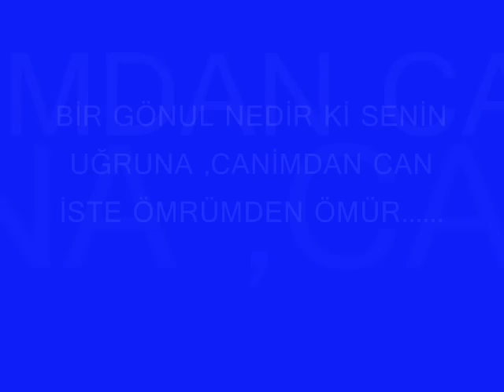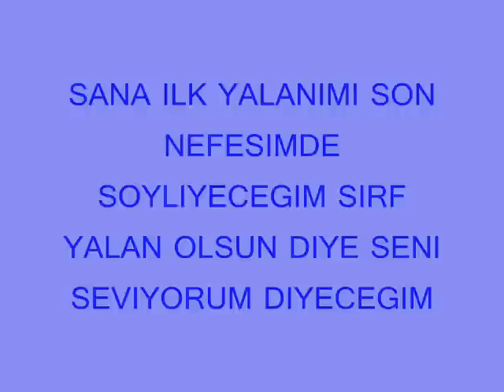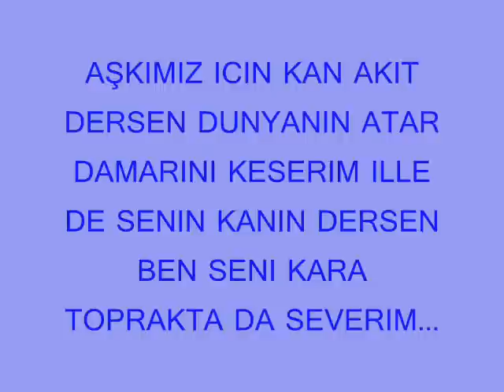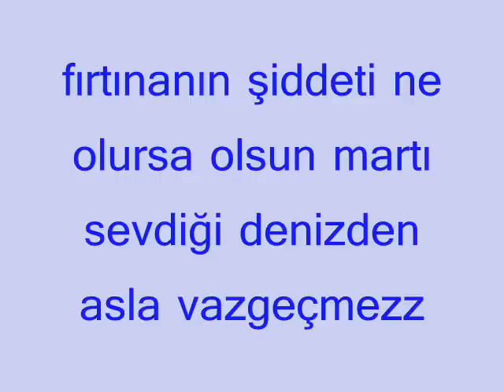karakocan goman efsaneleri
genc kizlarin korkulu ruyasi